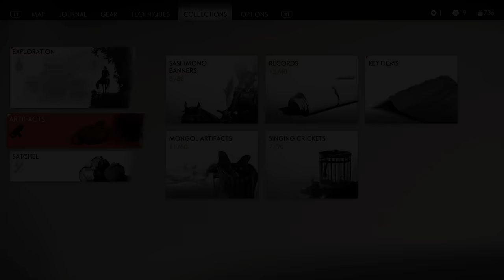The Blood Sutra - Let's Play Ghost of Tsushima Blind Part 23 [PS4 Gameplay]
Let's play Ghost of Tsushima! In Part 23 of this gameplay/playthrough, Jin Sakai meet up with Norio at Kushi Temple.
► More Ghost of Tsushima | If you enjoyed the video, consider leaving a like and/or comment as support!

This video contains the following tales/missions/quests:
- The Ghost and the Demon Sensei
- The Burden of Theft
- Cloud Ridge Shrine
- Duel of Crashing Waves
- The Birth of Suffering
- The Blood Sutra
- Liberate Koshimizu Farmstead

► Ghost of Tsushima Story Synopsis